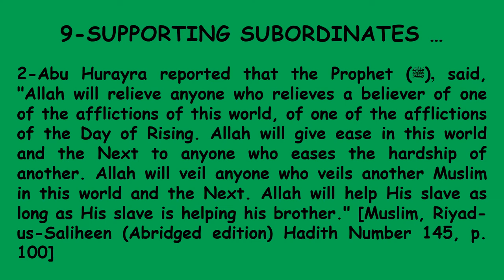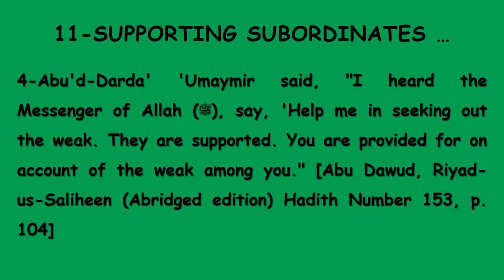Islamic Management Theory: BEHAVIOR of a Muslim Manager